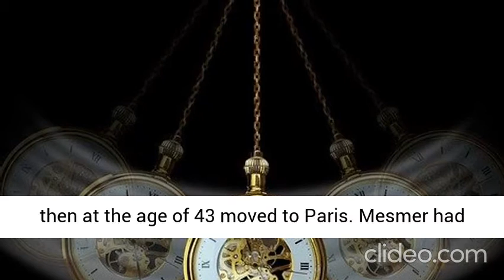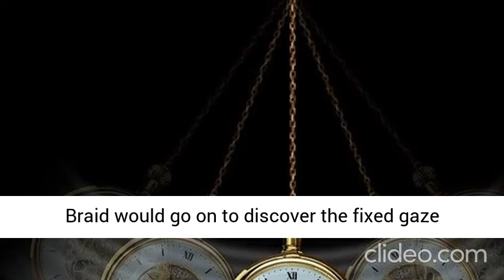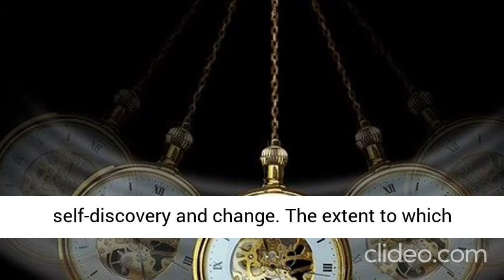History of Self Hypnosis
Apply this 5 Minute Method Before Bed and Your Life Will CHANGE!

How to Manifest Anything with the Law of Attraction

How One Man Discovered a Manifestation Secret that Over 99.9% of People Still Have No Idea Exists...

I Wanted to Share Something I Think Every Parent Needs.
Take the financial burden off of your shoulders before your kids leave school.
Visit the following webpage to download a free copy of:
RETHINK MONEY FOR CHILDREN AND TEENS: It's aimed at 7-17 year olds.

Extract from the foreward of "Think & Grow Rich" by best selling author Napoleon Hill:

WHAT DO YOU WANT MOST?

Is It Money, Fame, Power, Contentment, Personality, Peace of Mind, Happiness?

The Thirteen Steps to Riches described in this book offer the shortest dependable philosophy of individual achievement ever presented for the benefit of the man or woman who is searching for a definite goal in life.

Before beginning the book you will profit greatly if you recognize the fact that the book was not written to entertain.

You cannot digest the contents properly in a week or a month. After reading the book thoroughly, Dr. Miller Reese Hutchison, nationally known Consulting Engineer and long-time associate of Thomas A. Edison, said  ‘This is not a novel. It is a textbook
on individual achievement that came directly from the experiences of hundreds of America's most successful men.

It should be studied, digested, and meditated upon. No more than one chapter should be read in a single night. The reader should underline the sentences which impress him most. Later, he should go back to these marked lines and read them again. A real student will not merely read this book, he will absorb its contents and make
them his own.

To receive a free copy of this great book "Think & Grow Rich" by best selling author Napoleon Hill you can download it from my